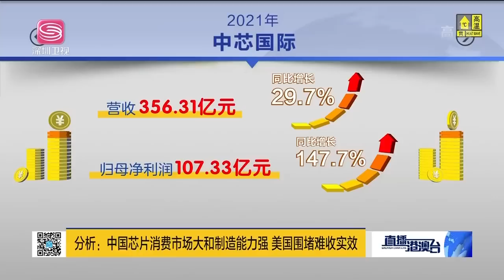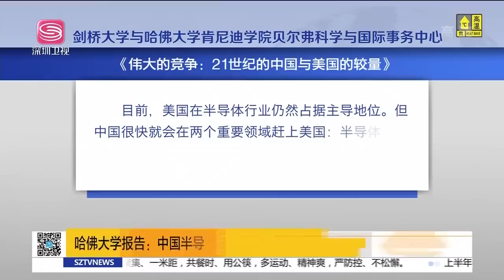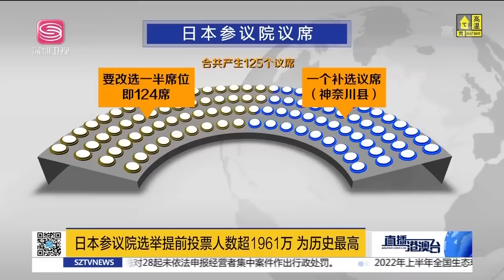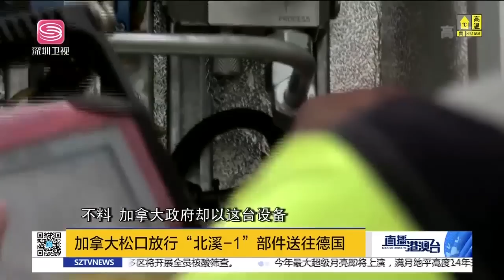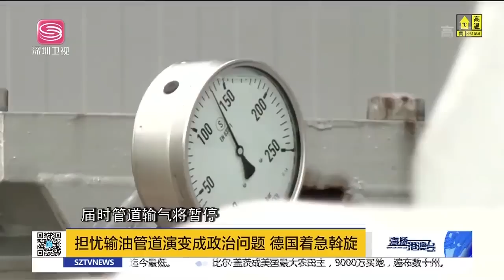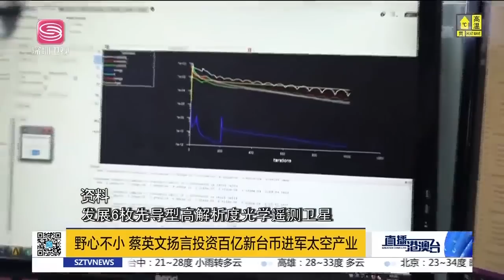英特爾棄美赴歐「逼宮」，拜登520億遏華「芯片法案」暫落空！日參議院修憲勢力超2/3，中國需謹慎！| 直播港澳台【精華版】